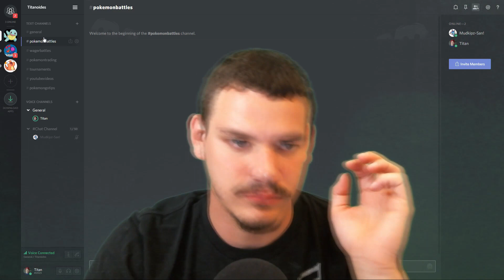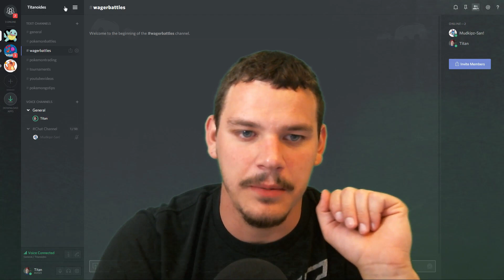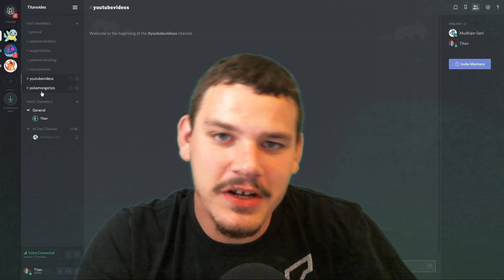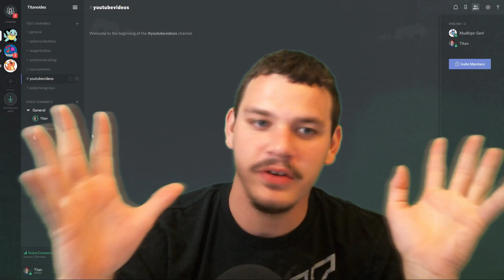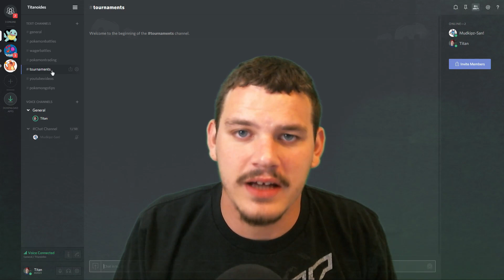The New Titanoides Discord Plus Gts Giveaway!!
Today's video is about me making my own battling discord I will not be leaving any that i'm apart of just want to add more options i hope you all enjoy and i will see yo in the battles :)